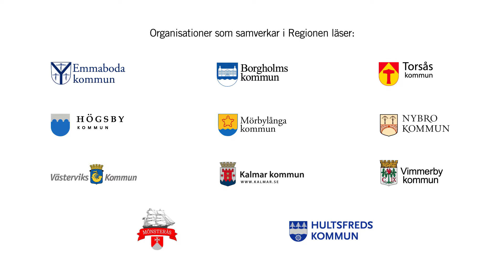Regionen läser - delprojektet Festival A-Ö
Festival A-Ö är en del av det 3-åriga läsprojektet Regionen läser i Kalmar län